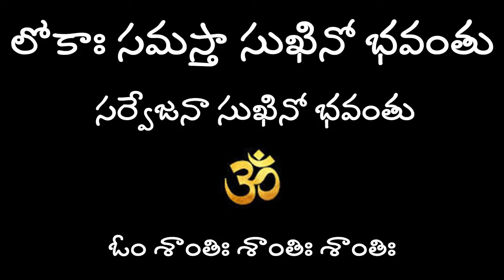మహాస్వామి పాదాలు పట్టుకోవటం అంటే ఏంటో తెల్సా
Mahaswami Leelalu మహాస్వామి లీలలు by Hemamalini Nanduri Part 84